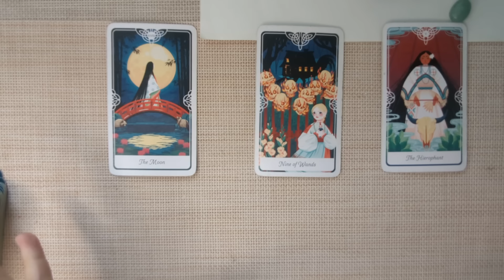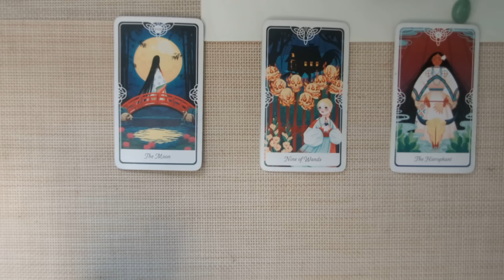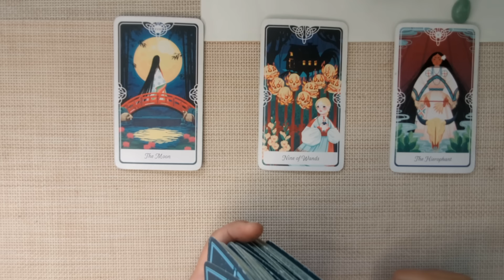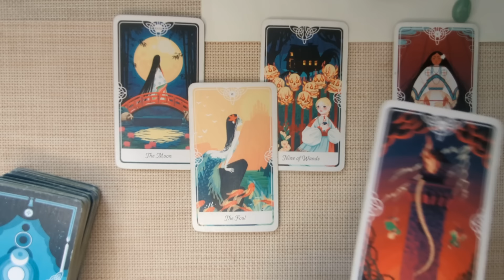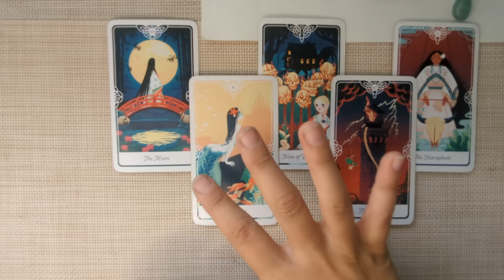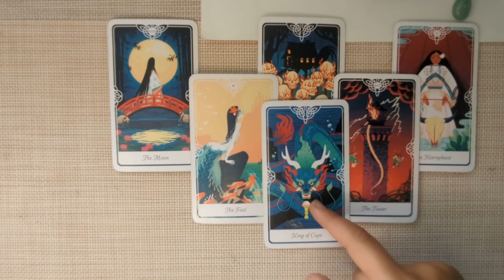SCORPIO - A Sudden Change That Will Shake Up Your World! 30th-6th OCTOBER